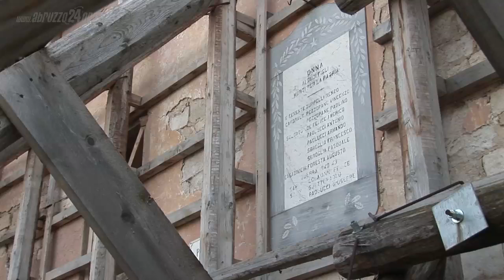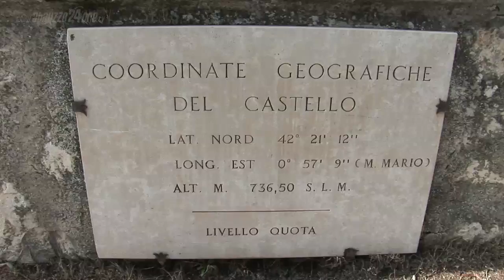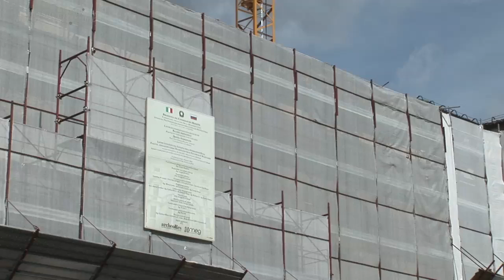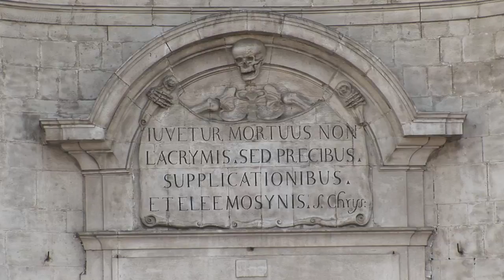Monumenti L'Aquila Lista di nozze ricostruzione La7